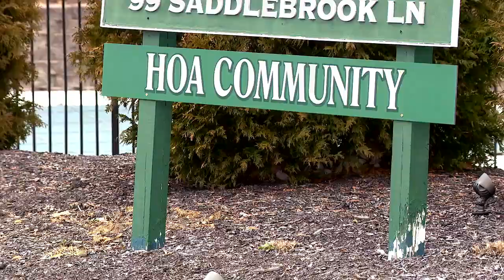Insurance skyrockets for condos and HOAs, previous disasters and climate change to blame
Retired teacher Karen Conn and her retired dentist husband Randy bought a condo in the 96-unit complex Morgan’s Trace about seven years ago